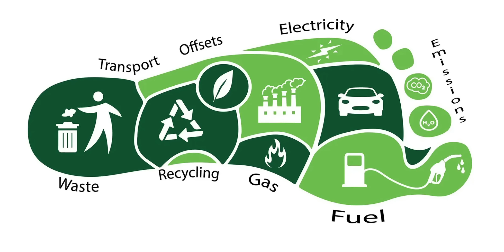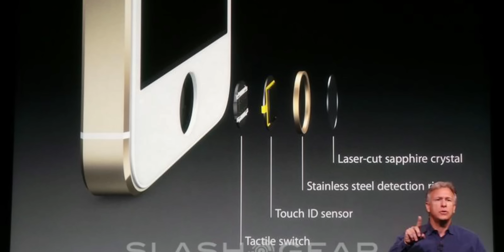No Charger in Box || The Real Reason || Chala Pedda Scam idi